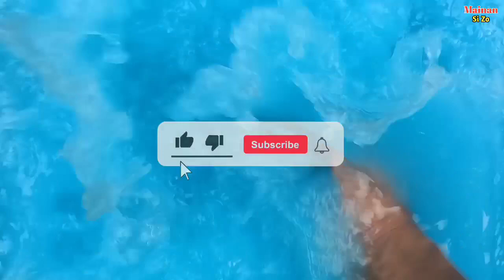Membersihkan hewan sapi bebek angsa kuda ayam gajah kambing, triceratops, citah, badak, singa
Membersihkan hewan sapi bebek angsa kuda ayam gajah kambing, triceratops, citah, badak, singa, serigala,domba